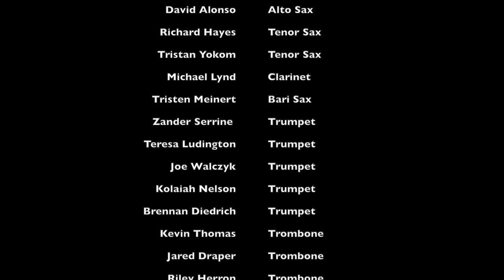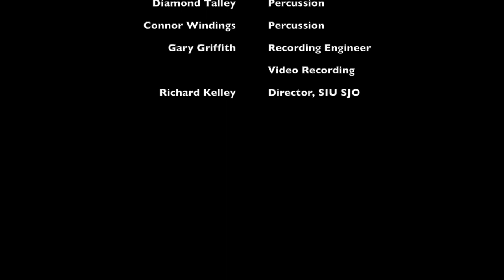SIU Studio Jazz Orchestra presents Mexicali Nose!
The SIU Studio Jazz Orchestra under the direction of Dr Richard Kelley perform Mexicali Nose by Harry Betts. The video is compiled from a series of recording sessions performed during Fall semester of 2020.